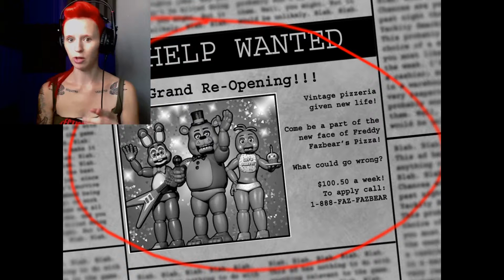Five Nights At Freddys 2 Night 1 -- I'M FREAKIN' OUT, MAN!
TERRIFIED. I am terrified. That is all.